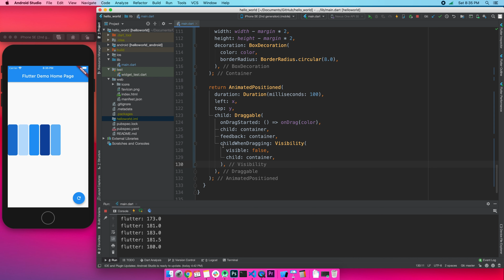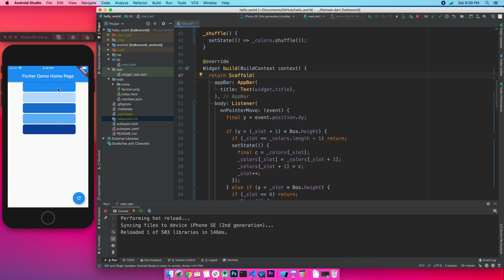Flutter 教程 Key-6 实战中 LocalKey 的使用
这期视频我们将继续上次的实例，利用Draggable支持拖放，再借助Listener监听拖动时的位置信息，配合隐式动画，完成颜色排序游戏的核心逻辑。由于这个项目有改变widget顺序的需求，因此我们会用到UniqueKey和ValueKey这两种局部键。